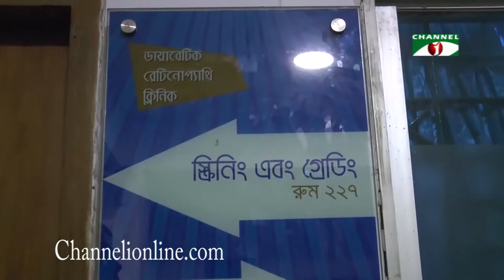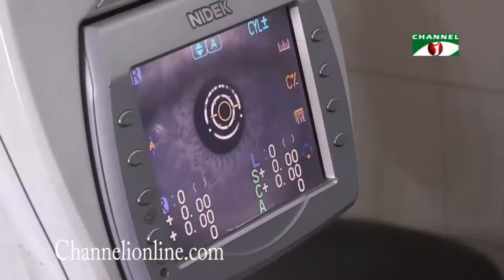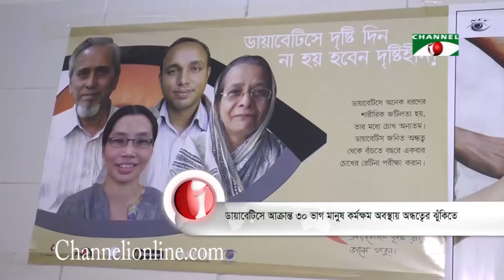ডায়াবেটিসে আক্রান্ত ৩০ ভাগ মানুষ কর্মক্ষম অবস্থায় অন্ধত্বের ঝুঁকিতে